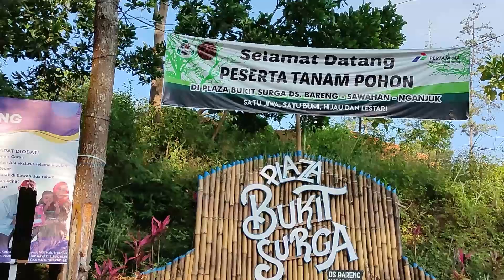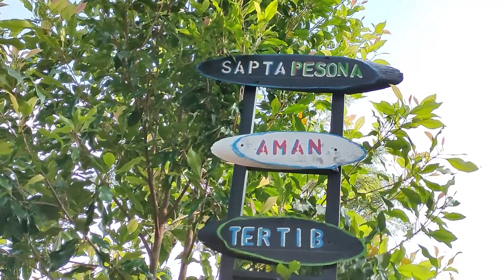OLAH RAGA PAGI, JALAN KAKI MENUJU BUKIT SURGA